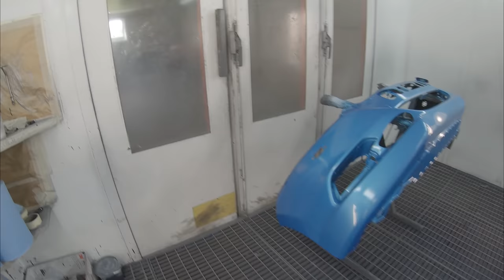Prep & painting | Подготовка и покраска | Putty Roberlo Maxilight / Filler Lechler Green Tech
Putty Roberlo Maxilight
Filler Lechler Green Tech
3M Kubitron